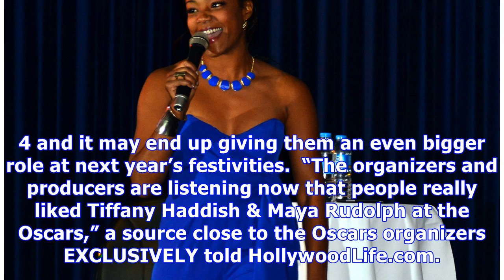Tiffany Haddish & Maya Rudolph: Could They Be 2019 Oscar Hosts? Producers Are Open To It, Says So...